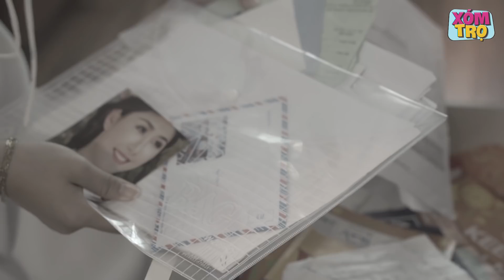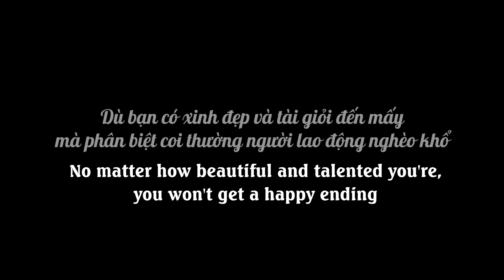Gái Xinh Bắt Nạt Bà Đồng Nát, Không Ngờ Chính Là Mẹ Chồng Tương Lai | Gái Xinh Tập 30